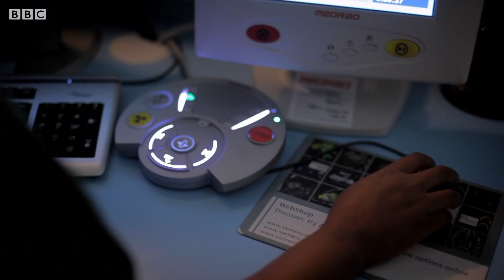How do Stem Cells Actually Work? | Earth Science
Liz Bonnin explains what stem cells are and their importance in developing specialised cells.

Bang Goes The Theory

About BBC Earth Science:
Welcome to BBC Earth Science! Always wanted to know What the world’s strongest material is? Why trains can’t go uphill? Or How big our solar system really is? Well you’ve come to the right place. Here at BBC Earth Science we answer all your curious questions about science in the world around you (and further afield too). As well as our Earth Science originals we'll also bring you the best science and educational clips from the BBC science documentary archive including Forces of Nature with Brian Cox, James May's Things You Need To Know and plenty to keep the Docs away with Trust Me I’m A Doctor. And if there’s a question you have that we haven’t yet answered or an experiment you’d like us to try let us know in the comments on any of our videos and it could be answered by one of our Earth Science experts.